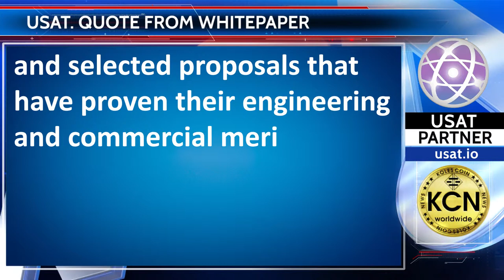Quote from USAT Whitepaper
The USAT Inc. platform has a constant influx of novel technological proposals from the AIHEM think-tank. These proposals are carefully examined by the scientific and business advisors of the USAT Inc. and selected proposals that have proven their engineering and commercial merit and are granted access into the cycle of financial and technical development. The selected proposals are financed by USAT Inc. in order to develop breakthrough innovative products.